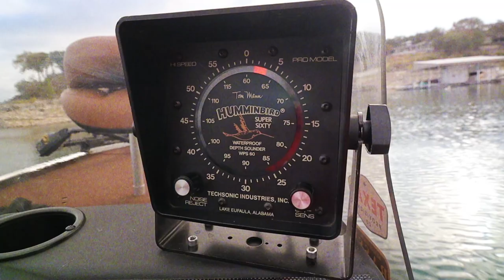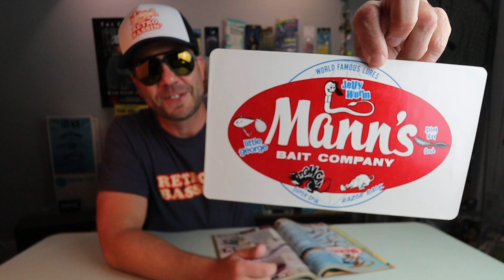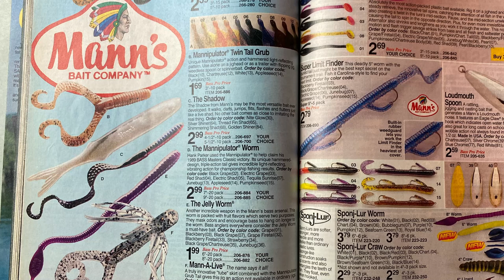Will this RARE BAIT actually catch bass? (feat. Mann's Bait SHADow)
This week we see if a rare soft plastic jerkbait the Mann's SHADow can fool fall bass on a local Texas lake. I always love throwing soft plastic jerkbaits like the Lunker City Slug-Go, the Zoom Fluke, the Culprit Jerkworm, the Riverside Top Gun, and the Berkley Slug for bass, but until this little trip had not spent much time with the discontinued Mann's SHADow. We also head back to the Retro Bassin' studio to check out the Mann's Lures spread in a vintage 1995 Bass Pro Shops Master Catalog. Getting shallow with these lures is a deadly technique for fall bass, and I can't wait to explore more discontinued offerings over the next few months. If you like vintage tackle and antique lures, tune into Retro Bassin' every Saturday where we fish it old school and do some vintage lure hunting and reviewing.

B-ROLL MUSIC
Music from Uppbeat (free for Creators!):